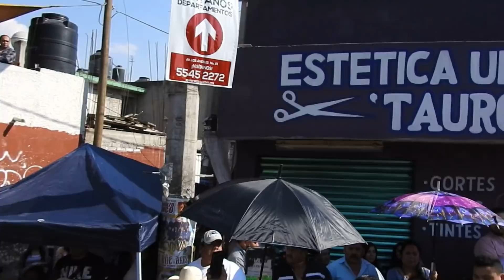BANDA BATALLOSA VS BANDA TROMBA SINALOENSE CARNAVAL DE SAN SEBASTIAN TECOLOXTITLAN 2019